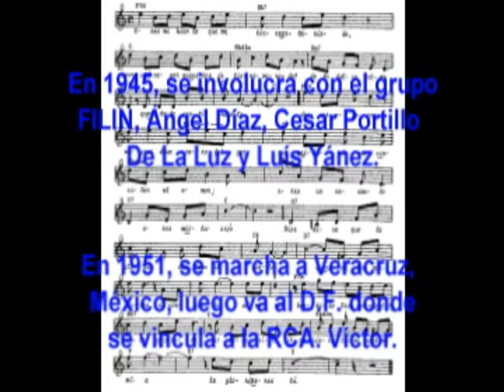41053 Jose Antonio Mendez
41-053 - La Gloria Eres Tu
Los Tres Diamantes+Olga Guillot+Jose Jose
Bolero de: Jose Antonio Mendez

El Rey del FILIN.

En 1945, se involucra con el grupo
FILIN, Ángel Díaz, Cesar Portillo
De La Luz y Luís Yánez.

En 1951, se marcha a Veracruz,
México, luego va al D.F. donde
se vincula a la RCA. Víctor.

Entre sus boleros: La Gloria Eres Tu,
Si Me Comprendieras, Me Faltabas Tu,